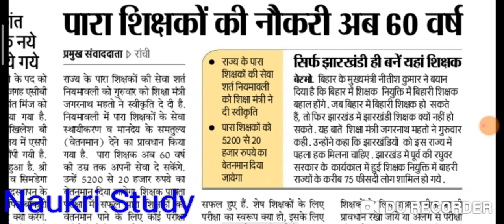Para teacher breaking news , पारा शिक्षक स्थायीकरण वेतनमान नियमावली को शिक्षा मंत्री की मंजूरी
Para teacher breaking news , पारा शिक्षक स्थायीकरण वेतनमान नियमावली को शिक्षा मंत्री की मंजूरी Para teacher news, Para teacher latest news , Para teacher niymawali, Para teacher breaking news